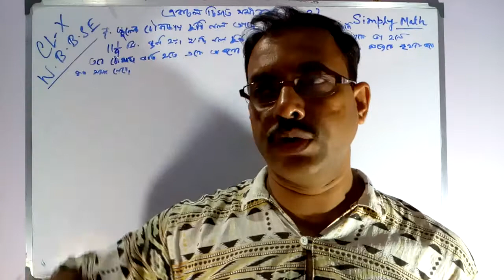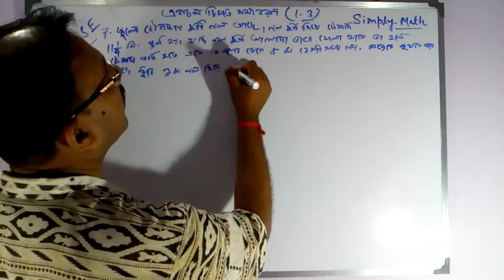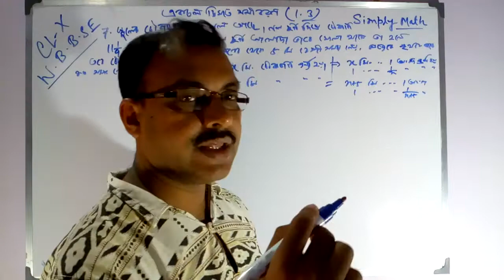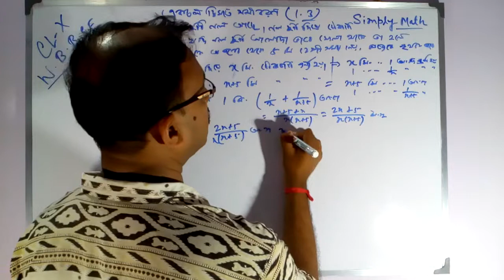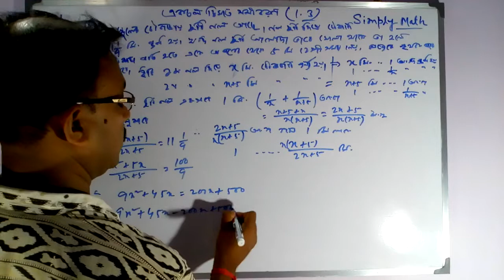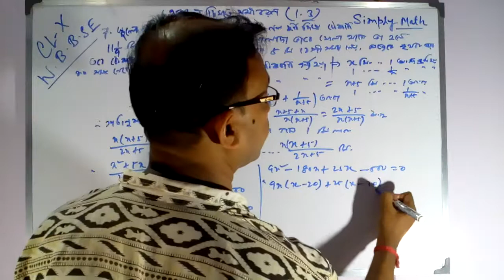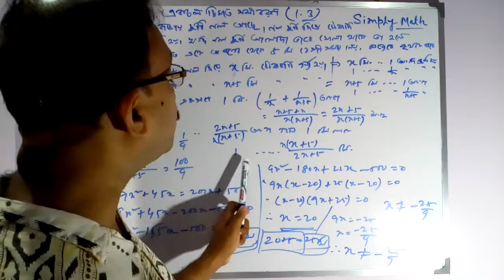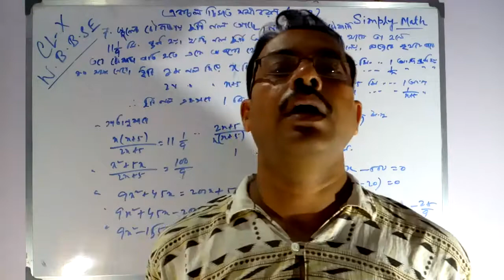Malay Bej | Quadratic Equations | West Bengal Board | Class X | Madhyamik | Algebra | Class 18